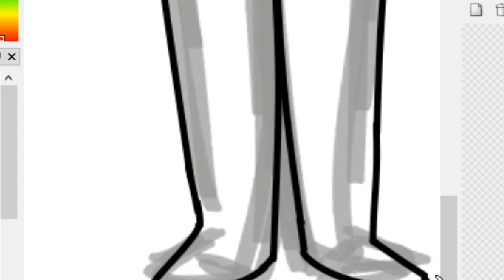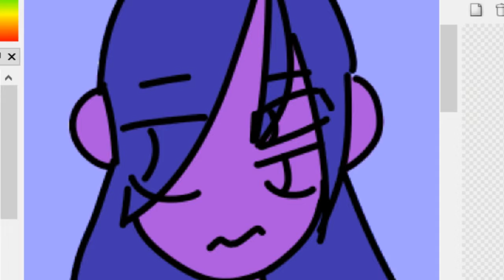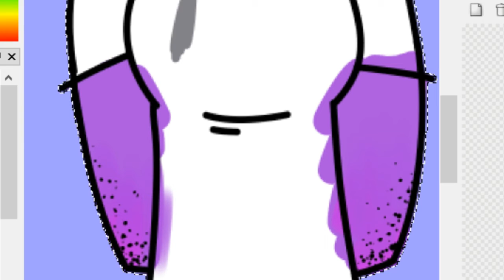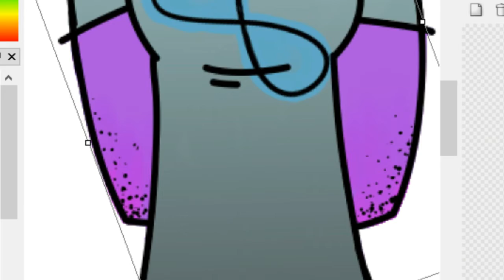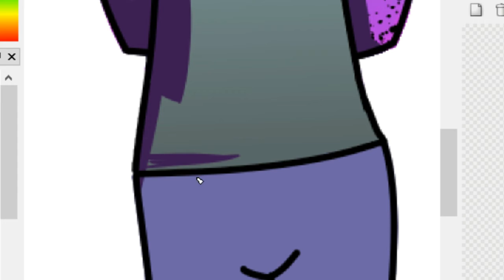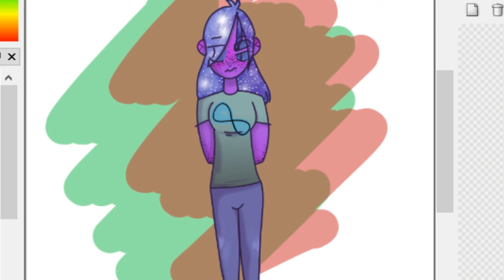ANIMATING IS HARD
I think I'm in love- Kat Dahlia